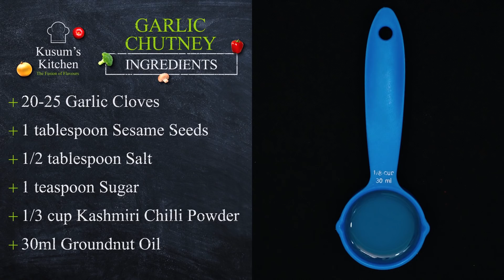Garlic Chutney Recipe for Dhokla Gujarati Style | Lehsun ya Lahsun ki Chutney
If you are searching for Garlic Chutney Recipe in Hindi, then watch our entire video on Lehsun ya Lahsun ki Chutney in Hindi. Follow the exact recipe with the same measurements to make tasty Garlic Chutney for Dhokla in Gujarati Style.

▶ FROM OUR KITCHEN:
○ Measuring Cups and Spoons
○ Cupcake Tray
○ Spatula & Oil Brush
○ Mini Chopper
○ Mixer Grinder (2 Jar)
○ Complete Kitchen Mixer (3 Jar)
○ Non-Stick Tawa

▶ GEAR USED:
○ Green Screen